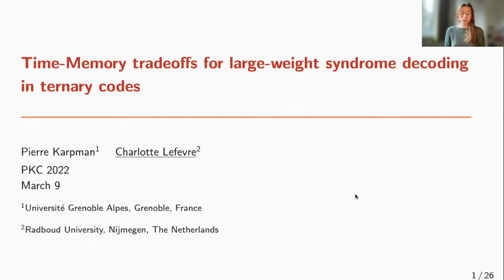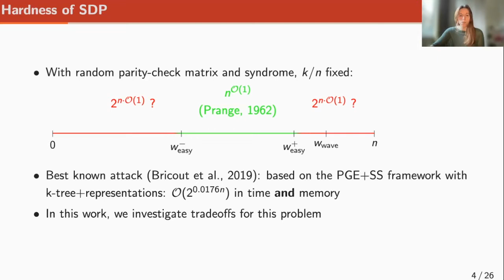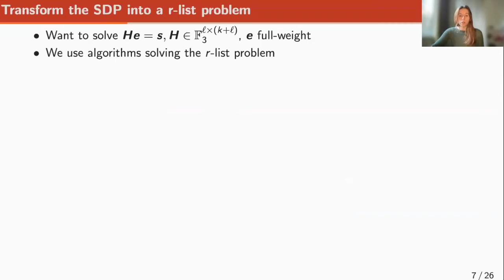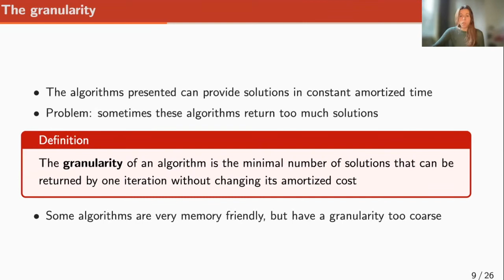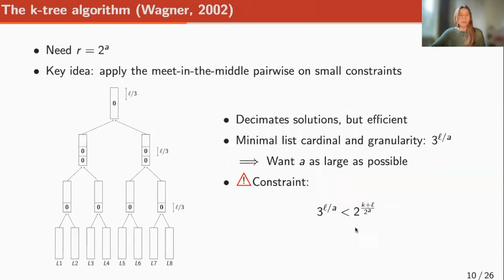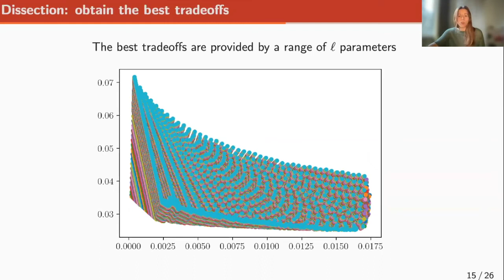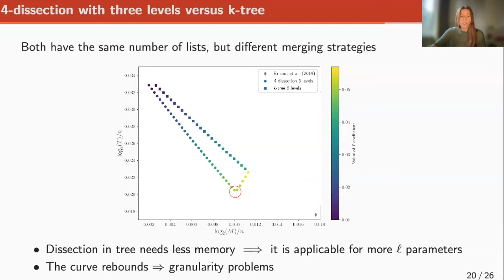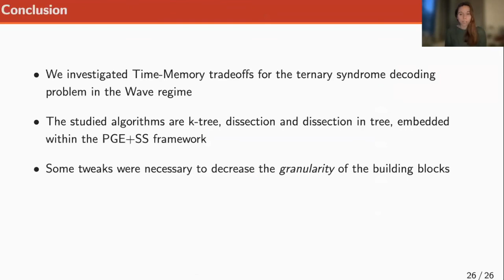Time-Memory tradeoffs for large-weight syndrome decoding in ternary codes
Paper by Pierre Karpman, Charlotte Lefevre presented at PKC 2022